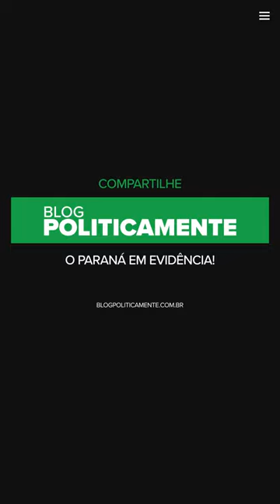Ducci vai a Brasília avisar Alckmin que é pré-candidato em Curitiba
O deputado federal e presidente estadual do PSB, Luciano Ducci, embarcou para Brasília na manhã desta terça-feira (17) onde participa logo mais, às 18h, de uma reunião na Esplanada dos Ministérios com o vice-presidente da República Geraldo Alckmin. O encontro acontece na sede do ministério do Desenvolvimento, Indústria, Comércio e Serviços — pasta comandada pelo vice.

Na pauta, conta uma boa fonte do Blog Politicamente, as eleições de 2024. Ducci vai comunicar Alckmin que é pré-candidato a prefeito de Curitiba e que o partido pretende também disputar a eleição em 2026. O PSB que sofreu para formar chapa de estadual e federal em 2022, tendo que buscar ajuda no Palácio Iguaçu, começa a ganhar musculatura.

O plano do PSB de Ducci é filiar os dirigentes da UGT (União Geral dos Trabalhadores) que conta com mais de 200 sindicados representando cerca de 500 mil trabalhadores. Diz a fonte que a ideia é que a UGT seja o braço Sindical Nacional do PSB a exemplo do que a CUT é para o PT.

Quem também embarcou nesta caravana paranaense para Brasília foi o ex-ministro da Saúde e ex-deputado federal Alceni Guerra, o filho dele, Pedro Guerra, que também foi deputado federal pelo PSD do governador Ratinho, além de Paulo Rossi que foi secretário do Trabalho do governo Cida Borghetti (PP), e dirigentes da UGT, como Messias Silva.

Todos estes devem se filiar no PSB. E já tem dizendo que Paulo Rossi e Pedro Guerra podem vir a integrar a Executiva Municipal de Curitiba do PSB.

É importante contextualizar que o PSB está mais do que de mãos dadas com o PT de Curitiba. E a estratégia de dividir votos, em mais de uma candidatura da esquerda, pode descentralizar forças. Tem gente da frente de esquerda que trabalha para aglutinar os candidatos canhotos em torno de uma única candidatura: o problema é combinar com os aliados.